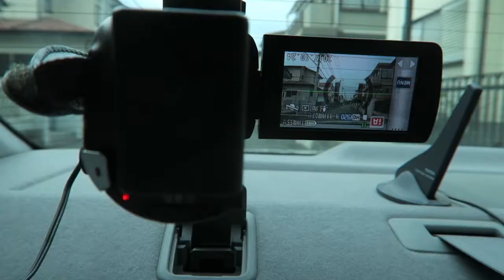手持ちビデオカメラでドラレコ撮影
ドラレコ3か月待ちとか、特に前方と後方撮影できるタイプは品切れだそうです。手持ちビデオカメラで、前後方撮影テストして見ました。カメラはバッテリー気にしなくていい、撮影中電源供給出来るタイプです。メモリーも出来たら多めにしておくと安心です。